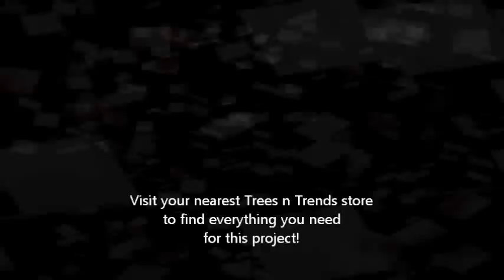Wide Mesh Ribbon Baseball Wreath - Trees n Trends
Create your own baseball wreath using wide-mesh ribbon and other products from Trees n Trends - Unique Home Decor.